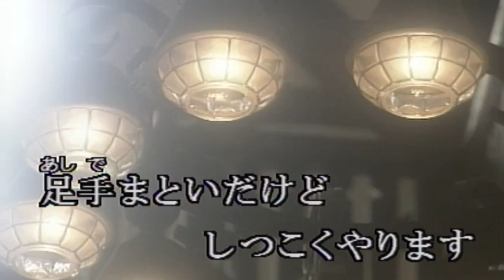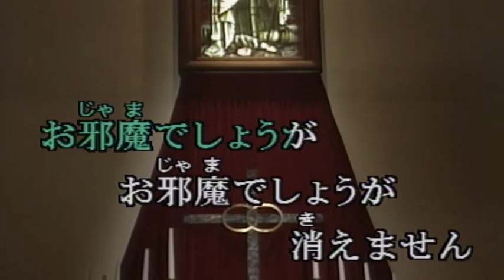youtube video #-8GlQKlkKF4